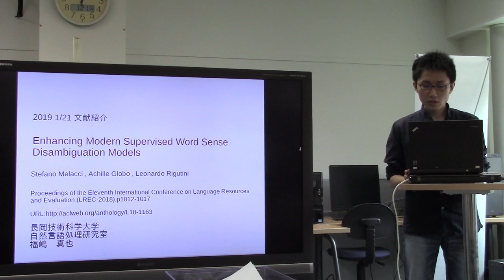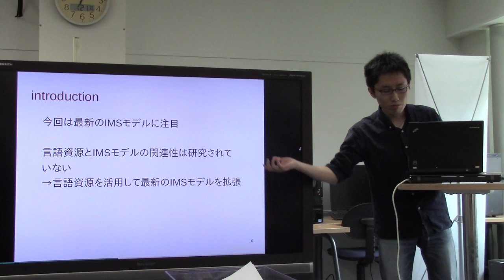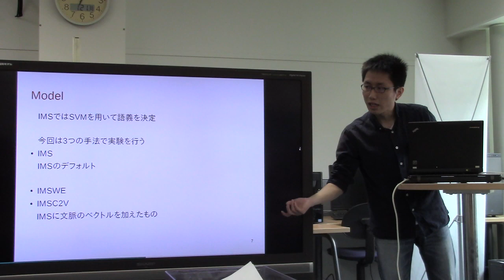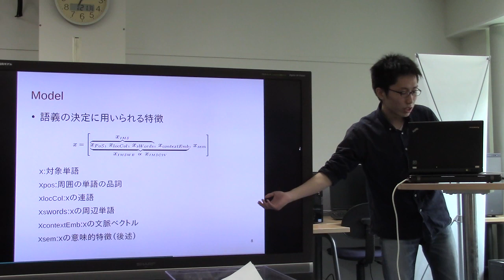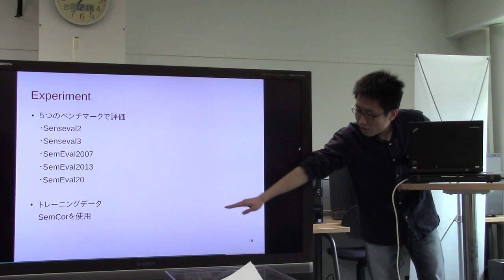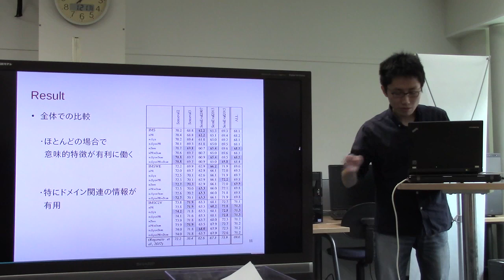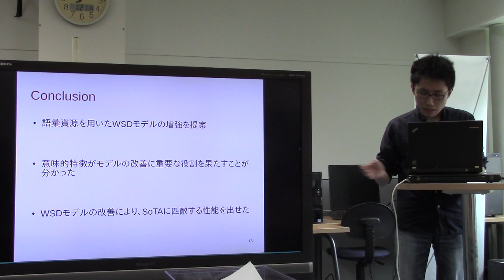文献紹介／Enhancing Modern Supervised Word Sense Disambiguation Models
Enhancing Modern Supervised Word Sense Disambiguation Models
Stefano Melacci , Achille Globo , Leonardo Rigutini
Proceedings of the Eleventh International Conference on Language Resources and Evaluation (LREC-2018),p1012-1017